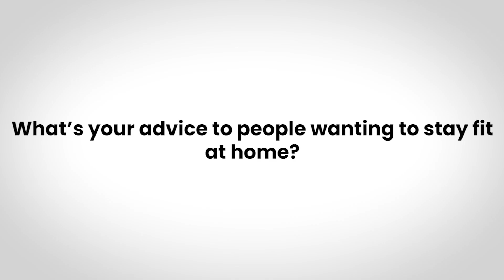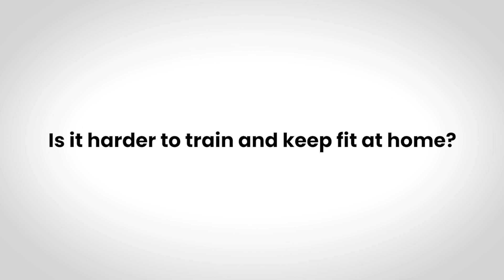Keeping Up with the Pack | Staying Healthy During Lockdown | Episode 1: Fitness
Treated.com and Toronto Wolfpack present episode 1 of a new series, discussing how to stay well during isolation.

What's the best way to exercise while the gyms are closed? Do you need equipment to work out at home?

In this instalment, we talk to Bodene Thompson, Gaz O'Brien and Jon Kelly about exercising and keeping fit while staying in.